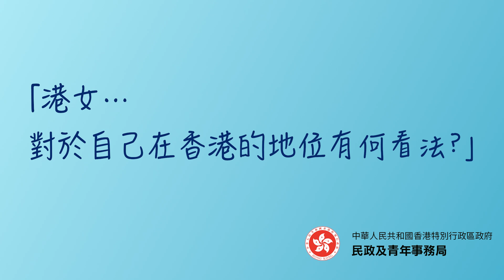【港女講女】向國際社會講出香港女性嘅心聲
聯合國聽日將會喺日內瓦審議香港特區就《消除對婦女一切形式歧視公約》提交嘅第四次報告📖。香港嘅代表團日前已經出發到日內瓦，準備以中國代表團嘅一部分出席審議！💪🏻

喺聯合國審議香港特區嘅報告之前，不如趁機會俾一班「港女」審議一吓先啦！🤔 一齊睇吓佢哋究竟會點樣形容自己，同點睇香港女性喺香港嘅發展！唔知你哋又有咩睇法呢？